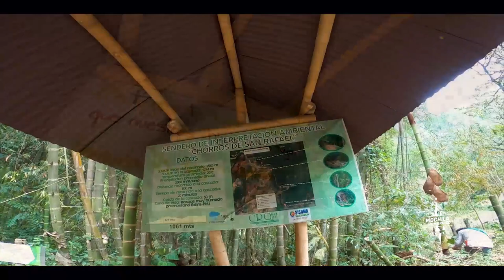Visitando los CHORROS de SAN RAFAEL en CALARCA QUINDÍO 🌲Cómo llegar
CHORROS de SAN RAFAEL
Cascadas que descienden de las montañas y caen desde más de 70 metros, El recorrido de 7 kilómetros se inicia en la Galería, tomando un Jeep que por un precio muy bajo, lo conduce hacia la Vereda Santo Domingo Bajo.
La carretera termina cerca a la finca Los Balsos, a partir de este sitio, comienza una caminata de aproximadamente 45 minutos por un sendero ondulado desde donde se observa una vegetación abundante, guaduales, cafetales en ladera, derrumbes por siembra de cultivos limpios en pendiente alta, entorno apacible, aves que con sus cantos acompañan nuestro recorrido y el cauce del rio.